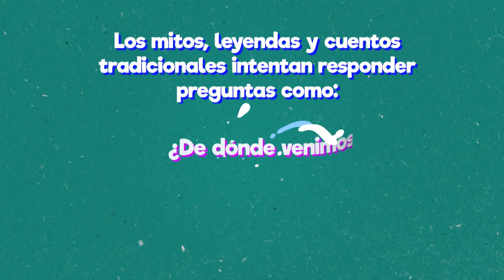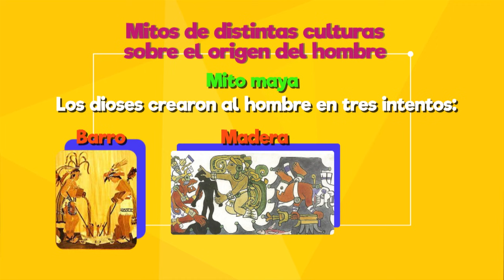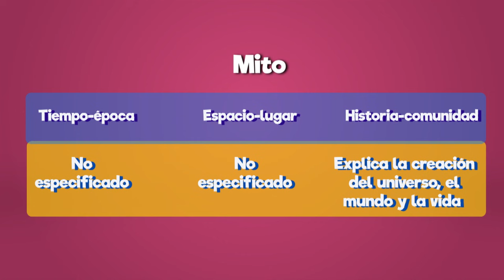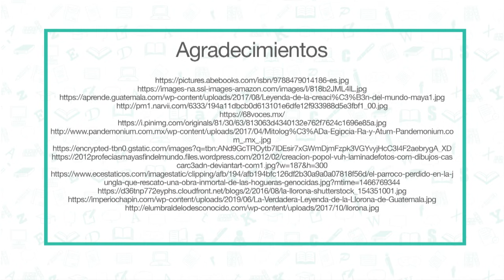11. El relato tradicional como una práctica cultural universal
Nivel: Telesecundaria
Grado: Segundo
Asignatura: Lengua Materna. Español
Bloque: 1
Secuencia: 4. Recopilar leyendas y presentarlas en escena